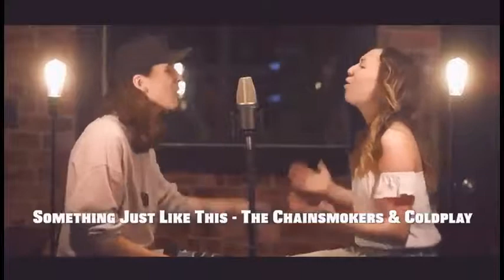ENGLISH MASHUP!!! GUY AND GIRL !!!!!!!!!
simle is the biggest gift so smile.